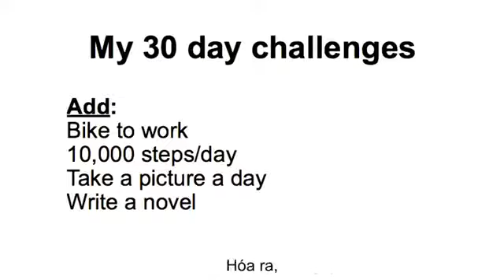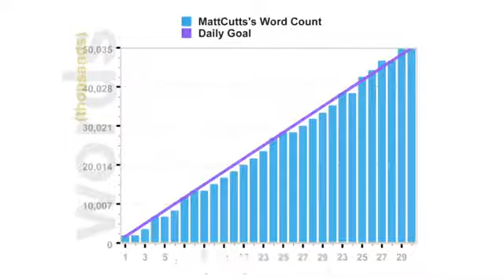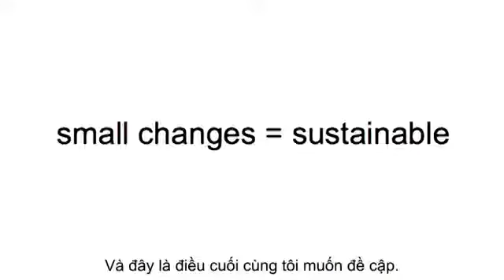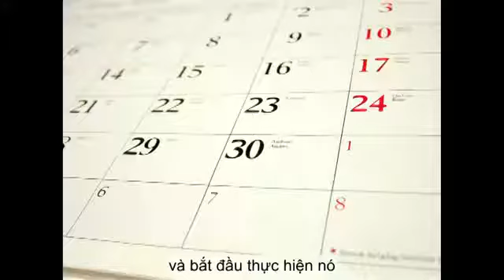TED VietSub Matt Cutts Thử làm một điều mới trong 30 ngày